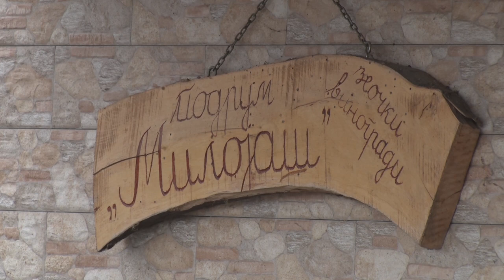Naši ljudi - Vladan MIlojević, podrum "Milojaš" Burovo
Ljubav, želja i stalno učenje, potrebni su za svaki posao, pa i za dobrog vinogradara i vinara, kaže Milojević.
Jedan je od članova Udruženja vinara i vinogradara "Zeočki vinogradi" koje negujući tradiciju ljubavi prema vinogradarstvu i vinu postoji uspešno više od 10 godina.